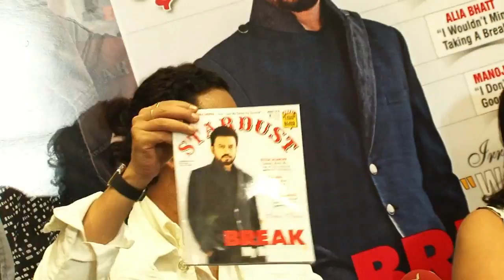Watch Irrfan Khan graces STARDUST Magazine Cover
Bollywood actor Irrfan Khan, who was applauded for his performance in his recent released film “Madaari”unveiled the latest cover of Stardust magazine here. The cover features Irrfan Khan and he looked intense yet stylish in his formal avatar.